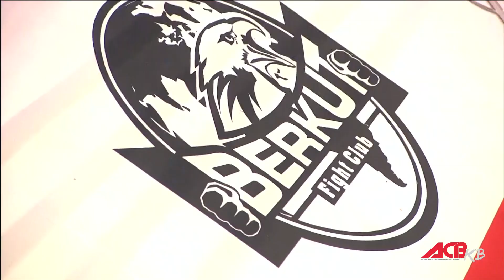ACB KB 5: Kirill Kornilov (Russia) vs Tarik Khbabez (Morocco)